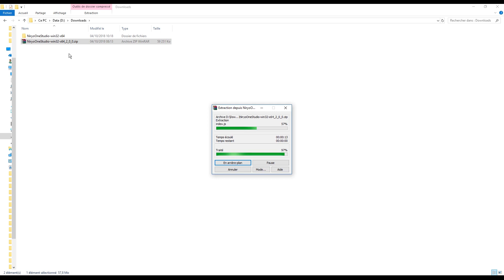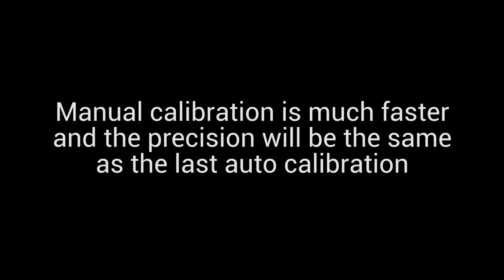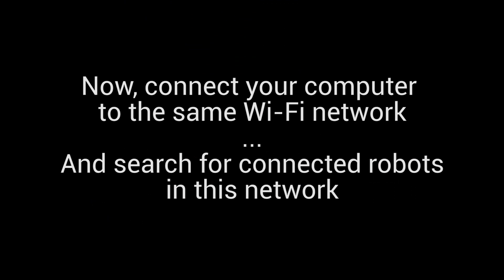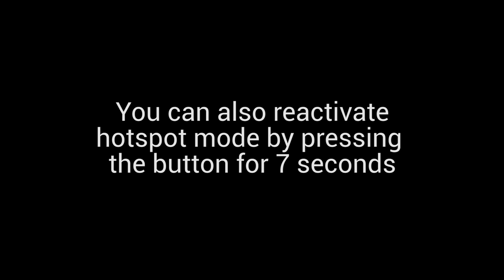Niryo One Tutorial - First Steps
UPDATE: Niryo One has evolved, and its bigger bigger bigger brother is Ned2, check it out

If you're using Niryo One for the first time, this tutorial will help you get started, so you can start moving the robot in less than 5 minutes.

It covers:
- Turning the robot ON and OFF
- Starting Niryo One Studio
- Connecting to the robot in hotspot mode
- Connecting the robot to a Wi-Fi network
- Calibrating the arm
- Moving the arm